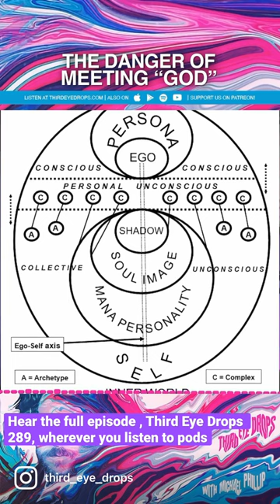Psychologist’s warning on the danger of meeting “god”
In this clip, psychologist Ido Cohen and I riff on a concept Carl Jung called the “mana personality.”
Hear the full episode, third eye drops 289, wherever you listen to podcasts.